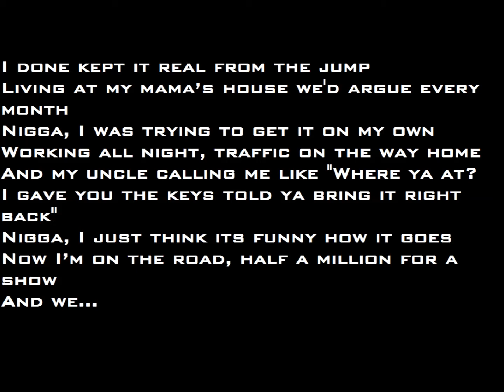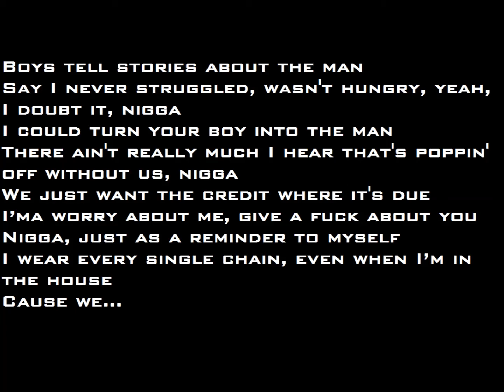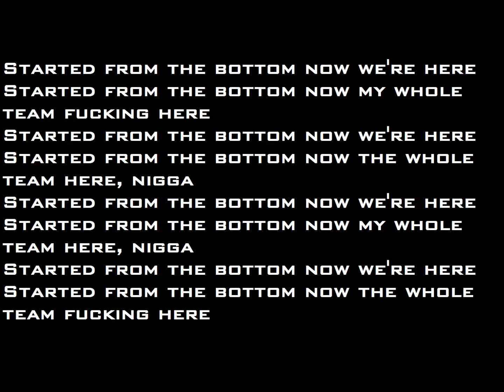Drake - Started From The Bottom Lyrics